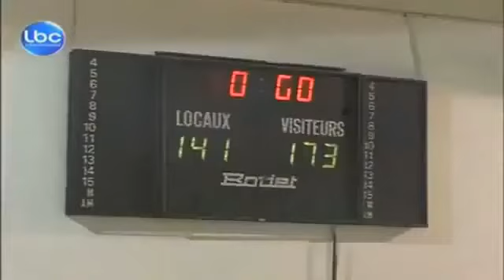Mohammad El Akkari scores 113 points in a SINGLE GAME!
Mohammad El Akkari joined the exclusive 100-point-game club when he scored 113 in a Lebanese league game.

Akkari, a 27-year-old guard for Moutahed of Tripoli who went in averaging only 7.6 points in 23 games, made 40 of 69 shots, including 32 of 59 3-pointers, according to fibaasia.net. He had only one free throw.

"Thank God for this performance. I think it's all a result of my practice," Akkari said, according to fibaasia.net. "I also want to thank my coach for letting me play that long and all my teammates for helping."

Records show that this was the first 100-point performance in an official game in any league of the FIBA Asia National Federations.

According to fibaasia.net, 100 points have been scored in a game in Asia twice: Lou Salvador had 116 for the Philippines against China in the 1923 Far Eastern Games, and Jeron Teng scored 104 points in a high school game in the Philippines.

Akkari, who has spent seven seasons with Moutahed, joins that group and NBA legend Wilt Chamberlain, who scored 100 points for the Philadelphia Warriors against the Knicks in 1962. Chamberlain, though, made 28 free throws in that game.

"He's a phenomenal but very underrated shooter," Moutahed coach Ahmad Fadel said of Akkari. "He puts in a lot of hard work in practice. I am not surprised."

Moutahed won the Lebanese Division A League Final Eight game against Bejjeh 173-141.